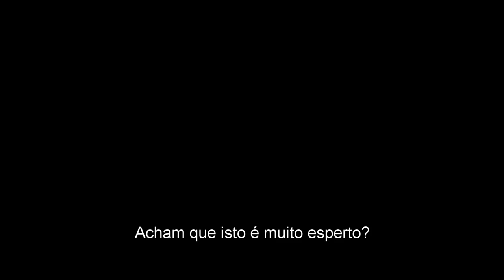"Vida Inteligente" - Trailer Oficial #2 (Sony Pictures Portugal)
VidaInteligente com Rebecca Ferguson, Jake Gyllenhaal e Ryan Reynolds. Nos cinemas 23 de março!

"Vida Inteligente" (Life) conta-nos a história dos seis membros da tripulação da Estação Espacial Internacional no momento em que a mesma se depara com uma das mais importantes descobertas na história da humanidade: a primeira prova da existência de vida extraterrestre em Marte.
À medida que a tripulação inicia a pesquisa, os seus métodos acabam por ter consequências indesejadas e a forma de vida mostra ser mais inteligente do que alguma vez esperaram…